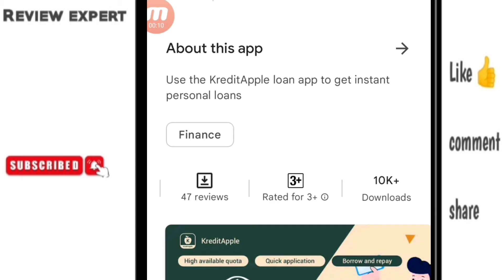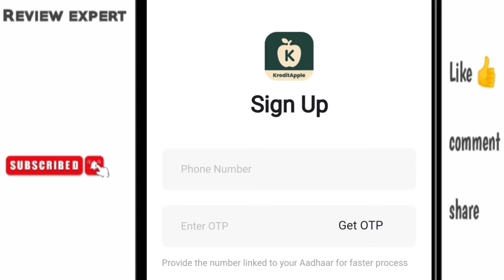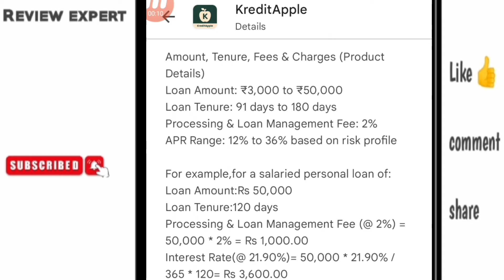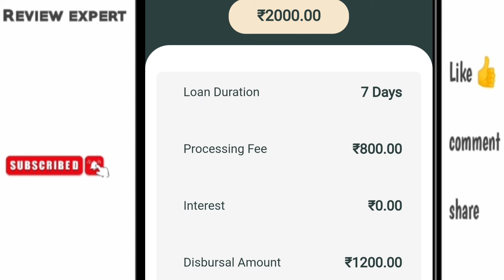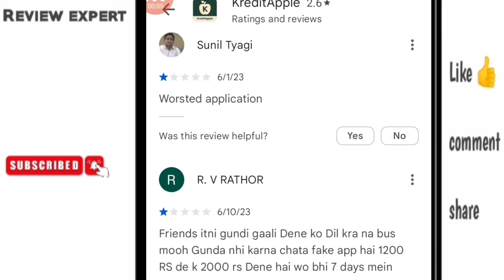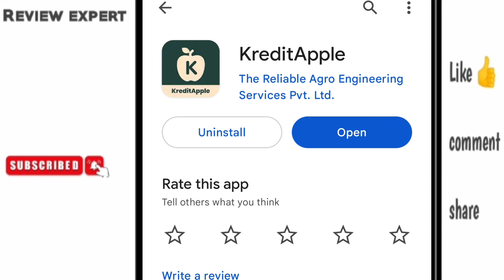Kredit apple loan app review | Kredit apple loan app se loan kaise le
Get loan upto 10 lakh..

Get loan upto 4 lakh..

Get loan upto 1 lakh..